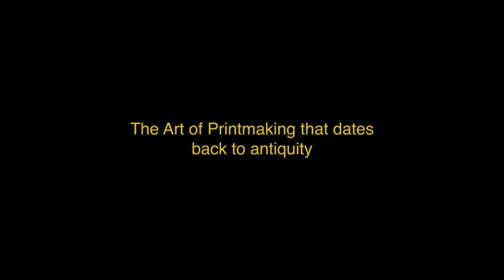Hand Block Printing with natural Dyes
The Art of print making with chiseled wooden blocks and natural dyes.
A technique of printing that dates back to antiquity.